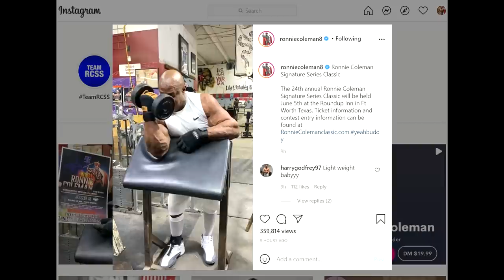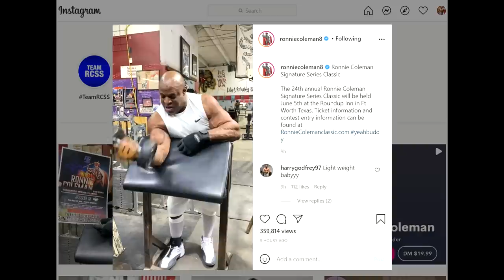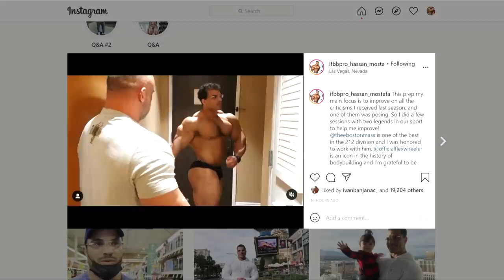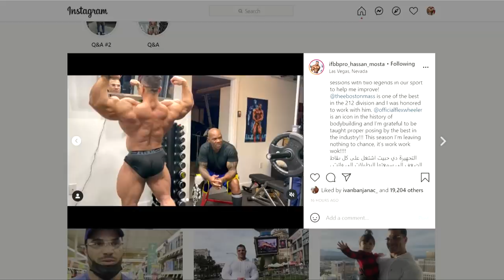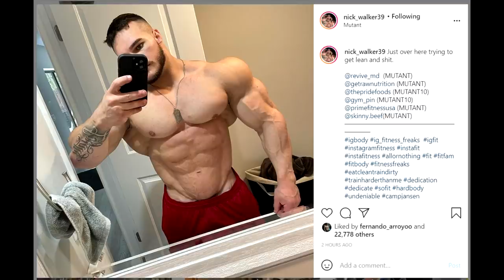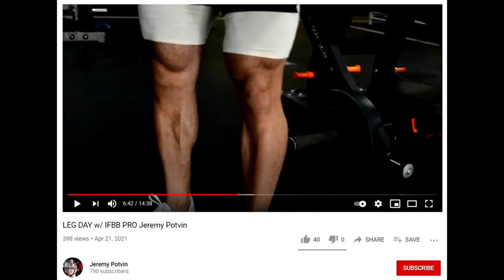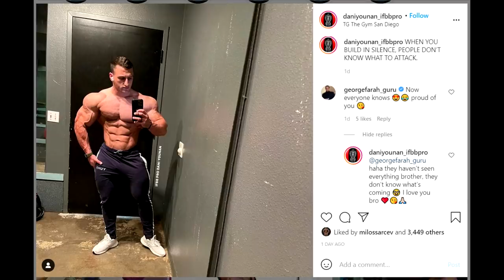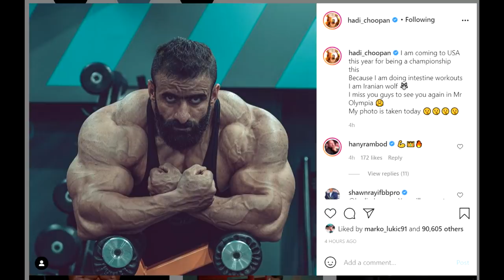Ronnie Coleman is BIGGER in 2021! + Hadi Choopan Off Season Update + Hassan Mostafa is SOFT! + MORE!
TIMESTAMPS:
00:00 - Start
00:02 - Ronnie Coleman is BIGGER in 2021
01:57 - Jay Cutler New Update 2021
04:11 - Hassan Mostafa Posing 3.5 weeks out
07:26 - Nick Walker Looks Ripped
09:34 - Jon De La Rosa Doing NY Pro?
11:06 - Jeremy Potvin Legs
11:58 - Dani Younan Switches to Bodybuilding?
13:03 - Hadi Choopan Off Season Update